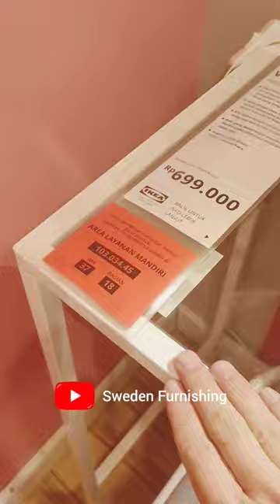IKEA VITTSJO laptop table